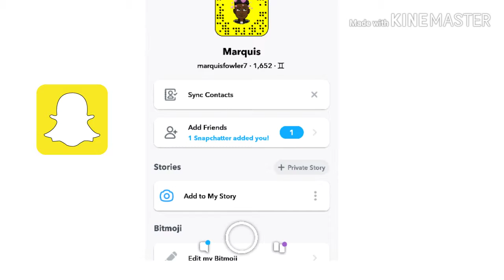Fortnite Montage Walk- Comethazine🔥🖤